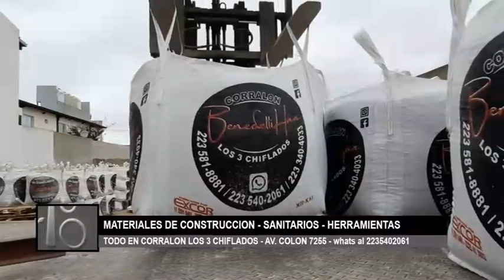CORRALON LOS 3 CHIFLADOS